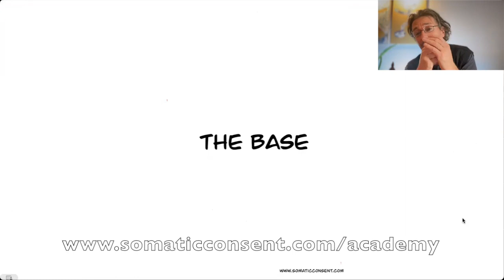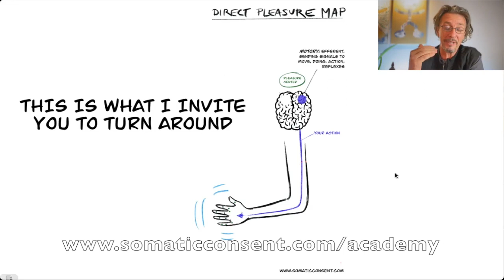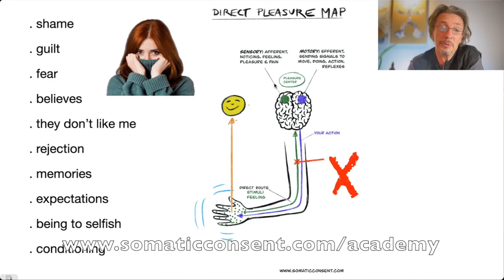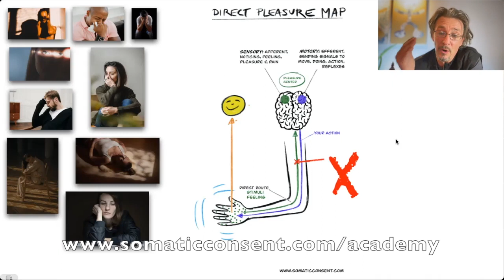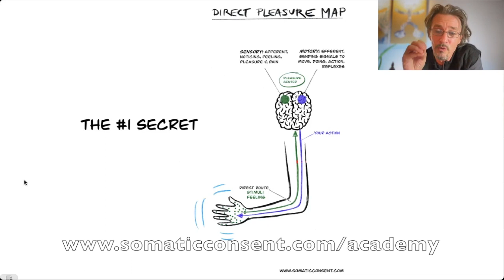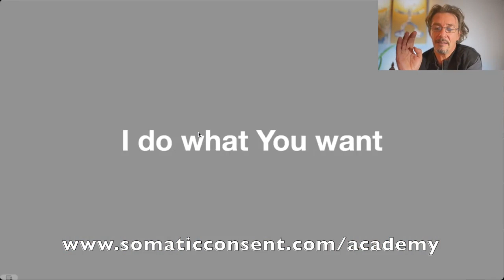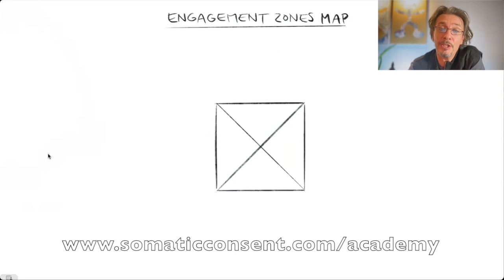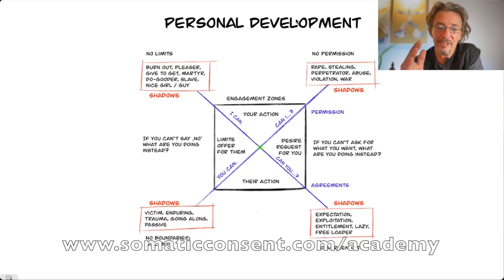This 5 Minute Pleasure Meditation Will Change Your Relationships Forever || Somatic Consent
Join me in a pleasure meditation exercise that will change your relationships forever. Throughout the video, I discuss the importance of conscious touch and the impact of meaning on your experiences. I also explore the concept of direct and indirect pleasure and how it relates to our interactions with others. Join me in this practice to enhance your capacity for self-regulation and embodied connection.